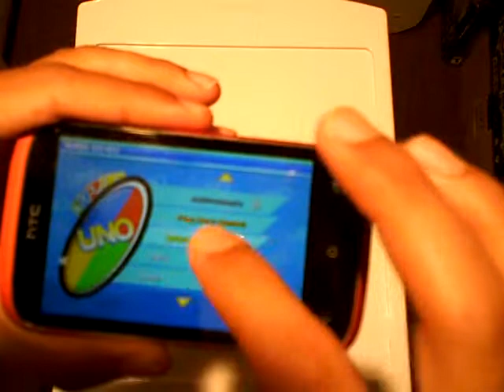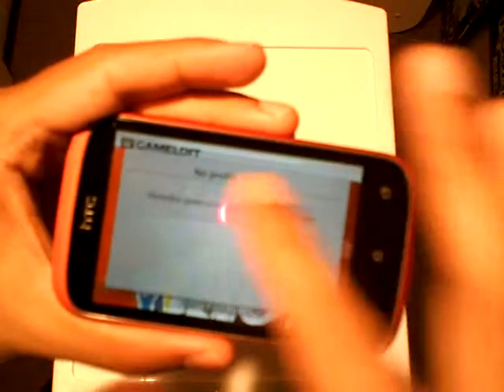First impression review of Uno (Demo) by GameLoft for Android (gameplay footage)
WARNING - I will NOT be held responsible for any damages the software(s) and methods shown in this video may cause to yours or someone else's hardware, software, and/or data, including loss of use of such devices and/or loss of data and/or loss of profits from the resulting inability to use such devices and data. Any information or program you choose to put into use from this video is done AT YOUR OWN RISK. As a precaution, I recommend backing up any irrecoverable data before installing and using ANY new software(s), including those shown in this video.

This is my first-impression review (a review based on the first 5 minutes of testing this application) of the Uno (Demo) by GameLoft for Android. This popular card game is very similar to the Crazy 8's (eights) card game that is played with one or more standard decks of playing cards.